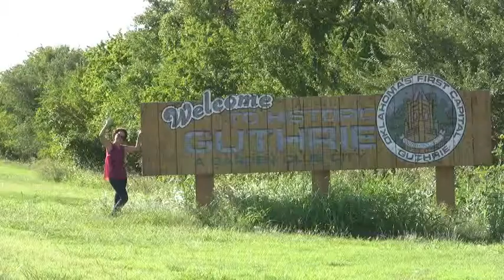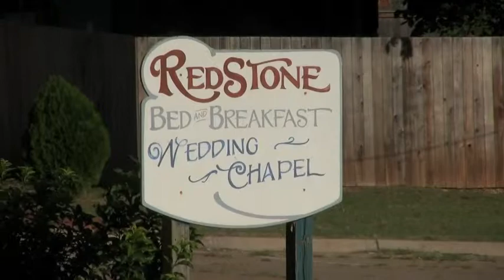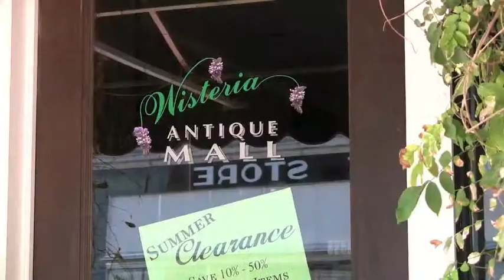Guthrie, OK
Cathy goes to Guthrie to relax and antique shop. She talk with Chef Rob Ferris from Gages Restaurant.